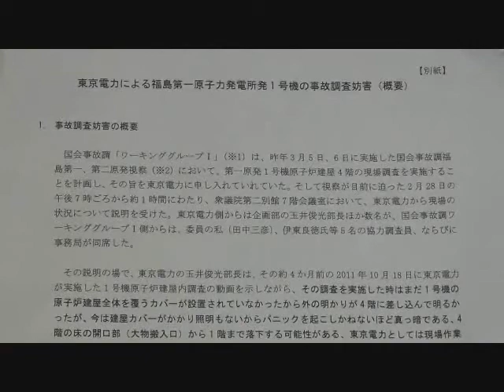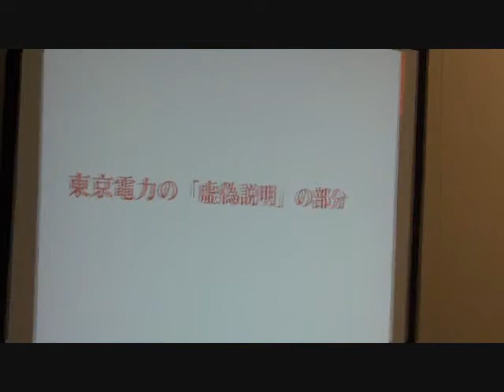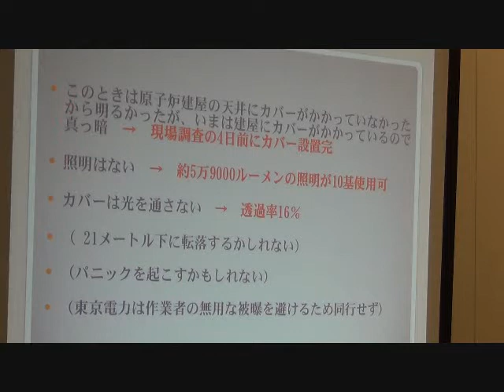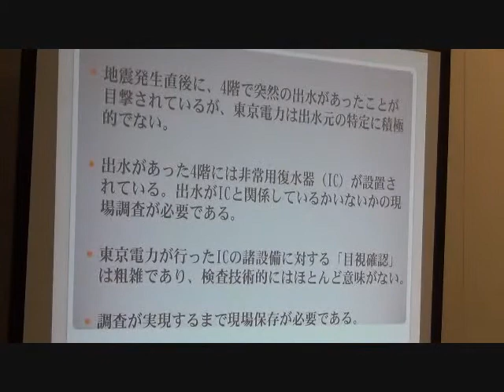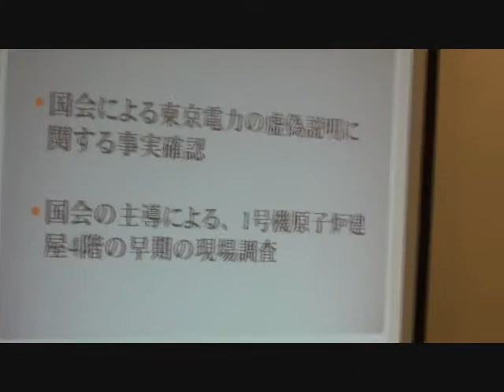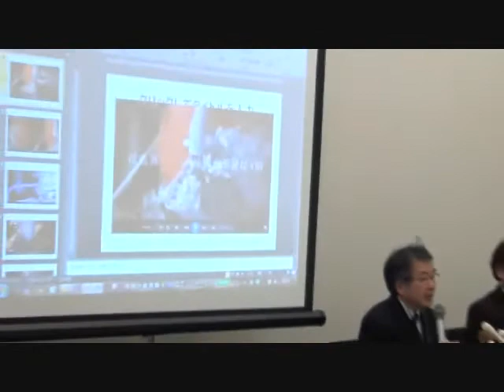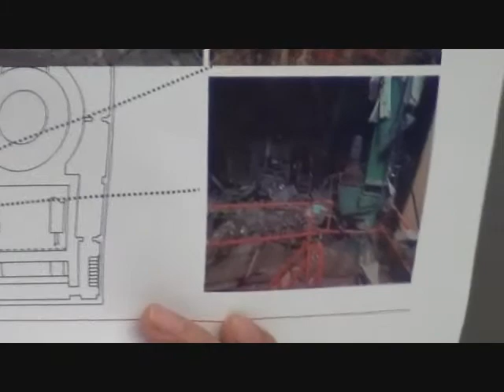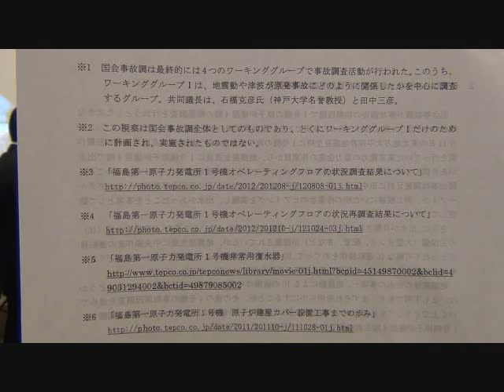20130207 UPLAN 「東京電力の虚偽説明による事故調査妨害」に関する記者会見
【CNIC 原子力資料情報室 twitterより】
元東電事故調査委員の田中三彦、伊東良徳により、本件に関する記者会見を開催します：東電、国会事故調にウソ
「原発内真っ暗」→調査断念